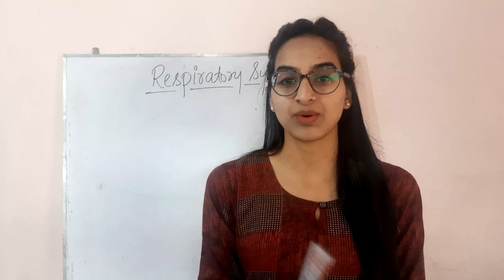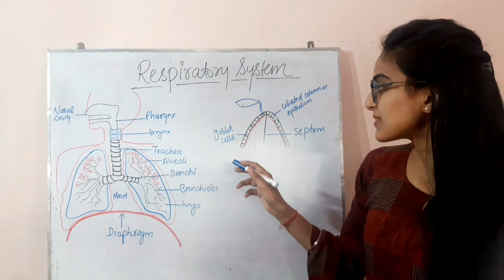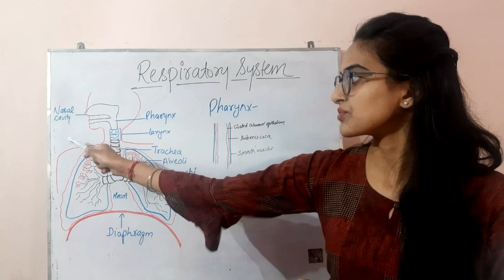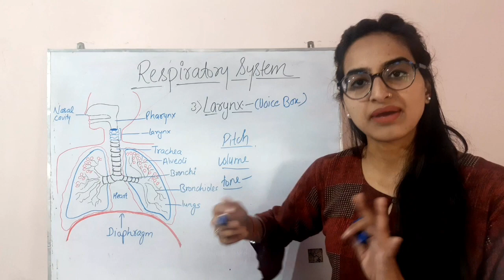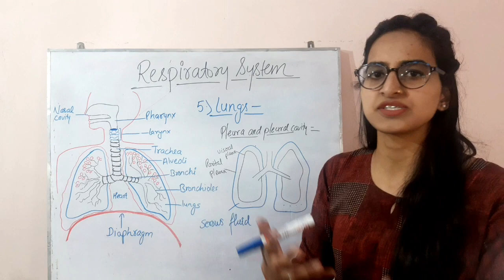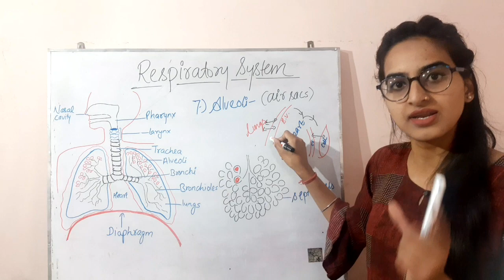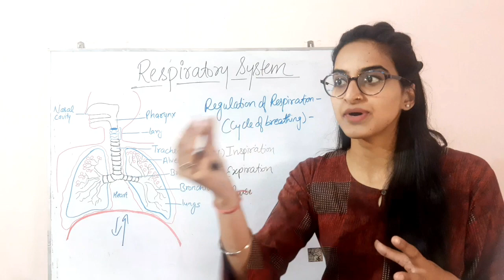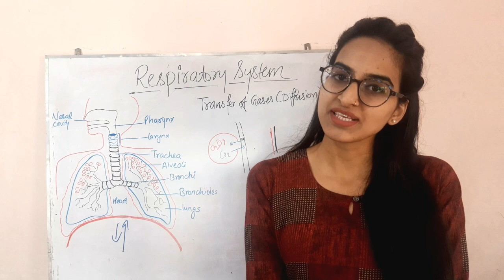Respiratory system / Organs and their functions/ Mechanism (Internal & External Respiration)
This video gives you full knowledge about Respiratory system, its Organs and their functions, mechanism of Respiration (included Internal & External Respiration), Breathing Cycle.

Reference- Ross and Wilson, Anatomy and Physiology in Health and illness.